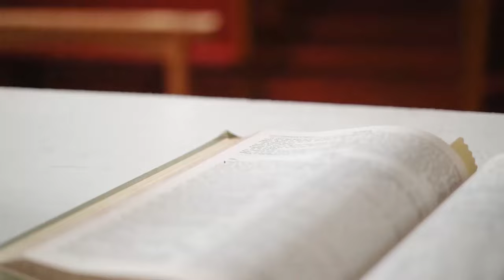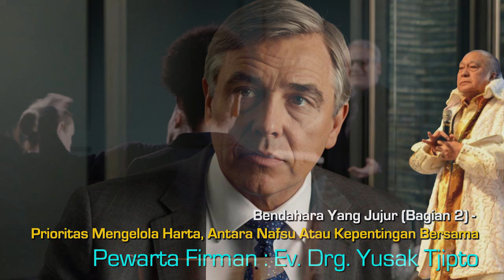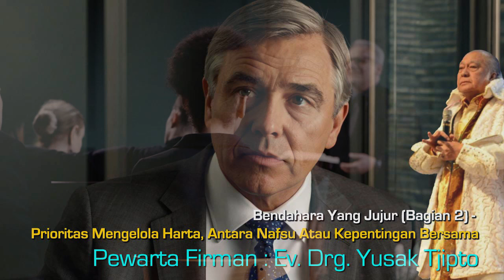Bendahara Yang Jujur (Bagian 2) Prioritas Mengelola Harta, Antara Nafsu Atau Kepentingan Bersama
Rasakan hadirat, kasih karunia, dan berkat Tuhan bersama EV. drg. Yusak Tjipto dalam pewartaan firman berjudul: Bendahara Yang Jujur (Bagian 2) Prioritas Mengelola Harta, Antara Nafsu Atau Kepentingan Bersama. Tuhan berkati senantiasa.